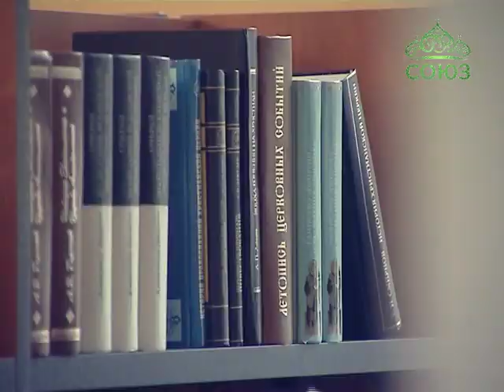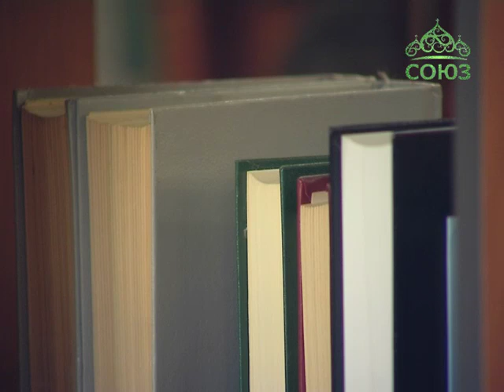Духовная брань. Выпуск от 6 мая. Часть 1. Глава 3.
Святой преподобный Никодим Святогорец. "Невидимая брань". Часть 1. Глава 3. О надежде на единого Бога и уверенности в Нем. Читаем книгу вместе со священником Анатолием Куликовым